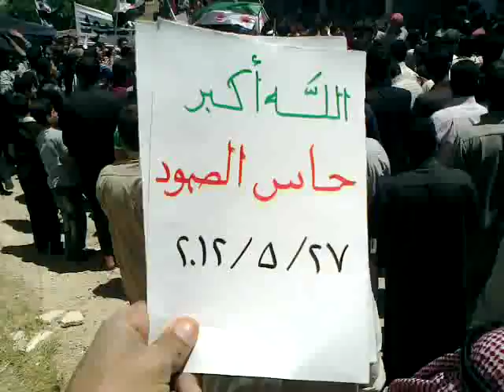شــام ادلب حاس ؛؛انتفاضة الاحرار غضبا للشهداء ونصرة للمدن المنكوبة؛؛27 5 2012جـ1